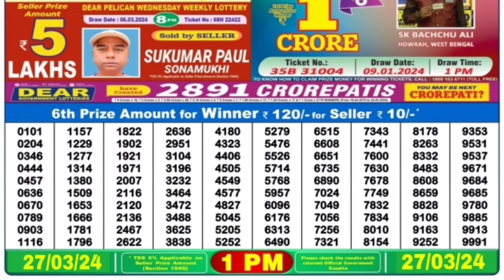🔴 Morning 01:00 P.M. Dear Nagaland State Lottery Result Today ll Date-27/03/2024 ll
🔴 Morning 01:00 P.M. Dear Nagaland Indus Wednesday Lottery Result Today l Date-27/03/2024 l